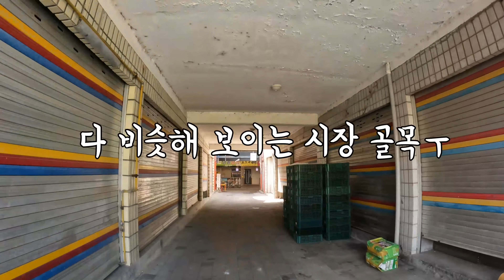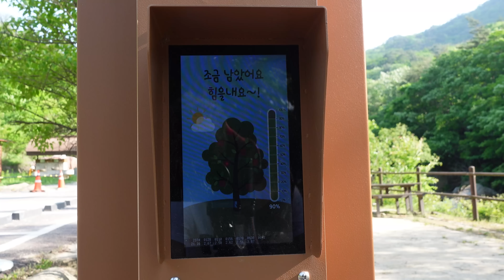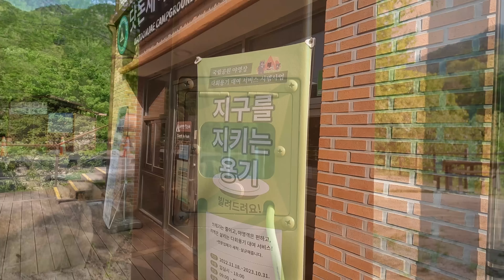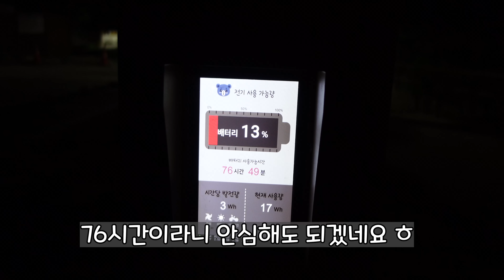비싼 장비 닳아 없어질 때 까지 계속 캠핑 하려면 이렇게｜탄소 제로 영지｜충주 무학 시장 맛집｜청풍순대｜수제 만두｜월악산 닷돈재 야영장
지구야 고마워 사랑해♥

캠핑하며 만나는 아름다운 자연
오래 오래 간직되면 좋겠어요

｜캠핑장｜

월악산 닷돈재야영장   탄소 제로 영지 (A 13번)

｜캠핑 장비 목록｜

텐트 : 백컨트리 제너두 2p

타프 : 아베나키 실타프 40D
폴딩박스 : 브루클린웍스

침낭 : 베이스침낭 웜이스트 580 스트레치

나무 테이블 : 지인의 수제 제작품

*위 쿠팡 링크로 구매시 저에게 소정의 수수료가 지급됩니다
*최저가가 아닐 수 있으니 검색해 보신 후 구매하세요

위의 링크로 구독하시면 2개월 추가 무료 혜택을 받으실 수 있습니다